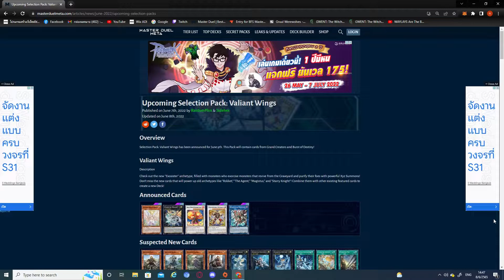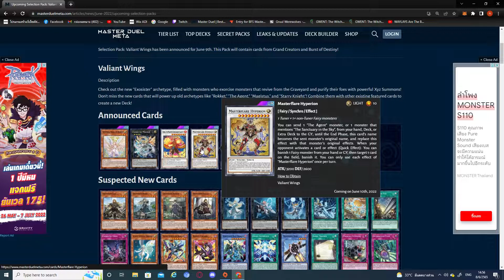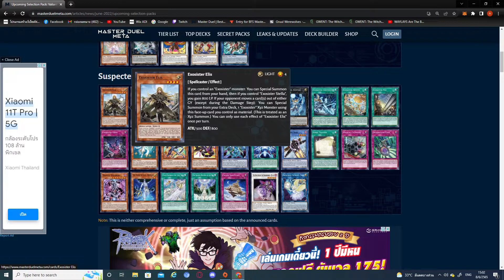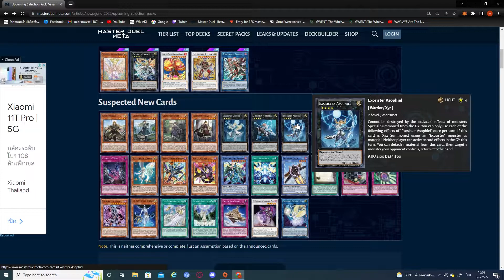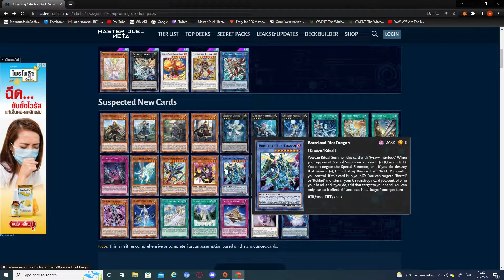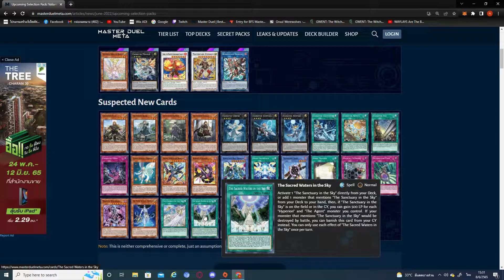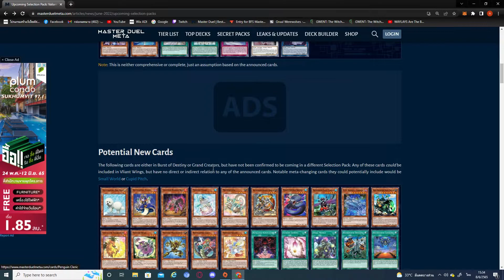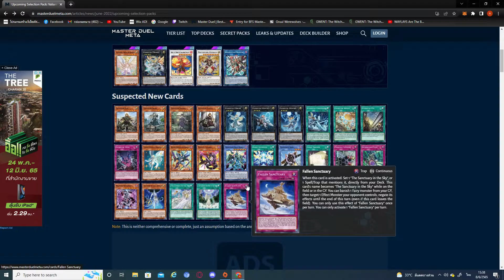[Yu gi oh! master Duel] รีวิวล่วงหน้า แพ็คใหม่ดองเพรชหรือควรเปิด??? + แปลการ์ด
สามารถติชมหรือนำไปปรับใช้กันได้นะครับ ใครที่อยากให้ทำเด็คไหน คอมโบของเด็คไหนหรือมีข้อสงสัยก็สามารถคอมเม้นถามได้นะครับ

ส่วนคลิปที่เป็นการแนะนำเด็คหรือการอัพเดทเด็คลิส เช่น Salamangreat  + Dpe หรือ รหัสที่ทำเด็ค Despia ไว้ อาจจะช้าหน่อยเพราะผมจะดันรหัสพวกนั้นขึ้นแรงค์แพตก่อนนะครับ  ระหว่างนี้อาจจะมีคลิปเกมอื่นมาให้ดูกันนะครับ ใจร่มๆ